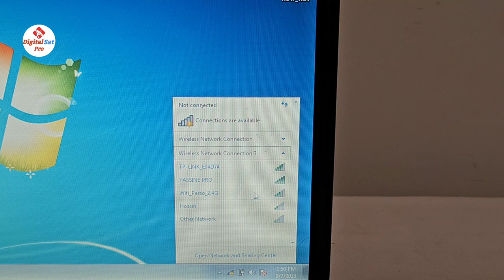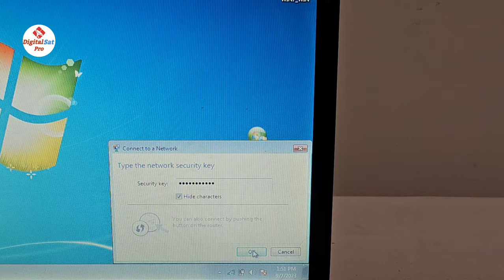how to make an antenna wifi 10 km